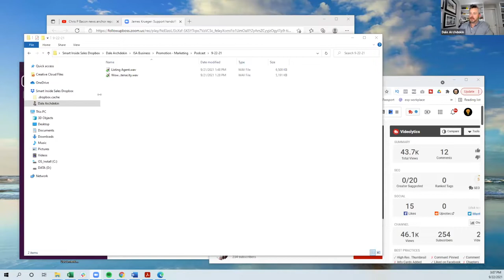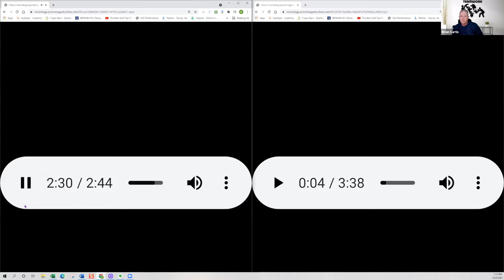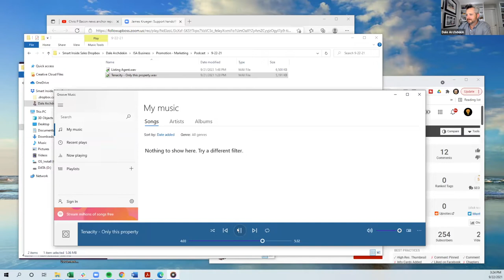Cash Call- How to Control The Call & LIVE Q&A Session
On this episode Dale and Brian review a couple of calls where the Agent and ISA leave some room for improvement in controlling the call with how they ask questions, and one very strong 'S' (if you don't know about the DISC profile, check it out to help with how you relate to your co-workers, clients, and in your personal life) who doesn't want to answer the questions!

With some time left in the show Brian & Dale answered some of your questions LIVE! How to handle the call when they're "looking for a friend", what do to do when your friend has a crappy agent, and how to respond to someone when they say it isn't a good time.

What a whirlwind of great information! This episode has something for everyone and went LIVE in Lab Coat Agents Sept 22, 2021!

Ready to raise your conversion rates?